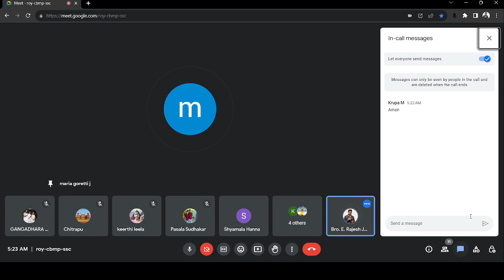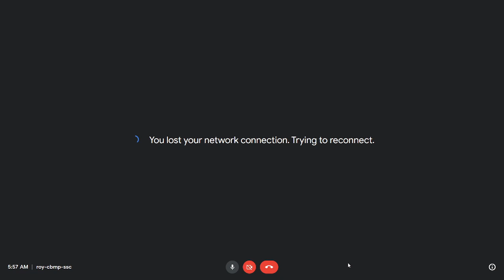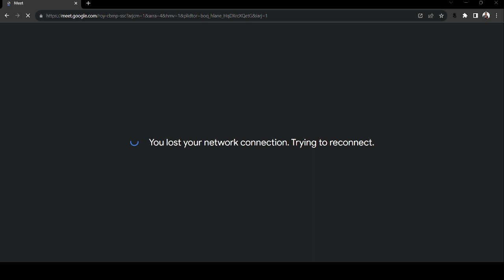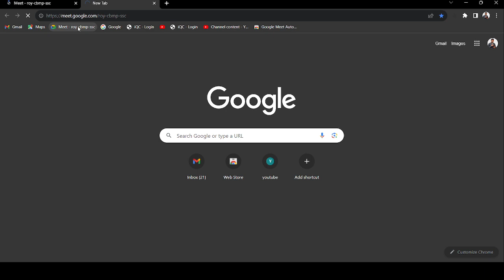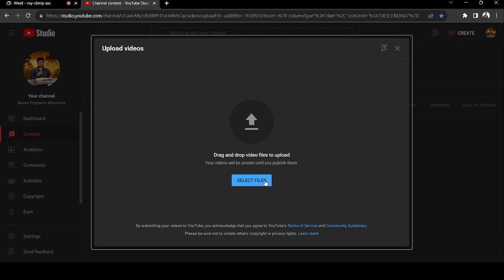🔴10-08-2023||Carnal Mind-What does it mean.?Session-06||By Sis Mariaya Goretti.